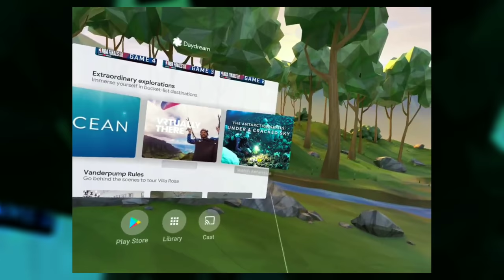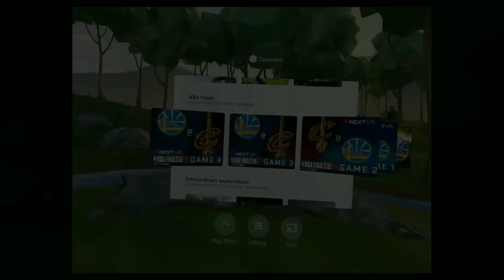Lenovo Mirage Solo- Ota update!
Bit of a menu change. I like it. Feels a bit less isolated for some reason. Bit closer to the Oculus feeling. The software still needs tons of work.